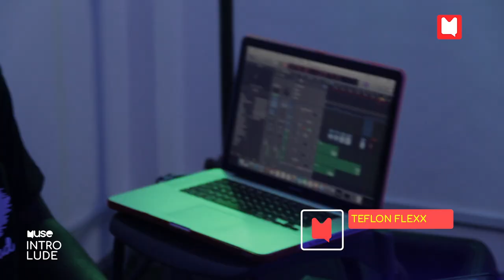Muse Introlude Virtual Concert feat Kofi Jamar, Teflon Flexx, Offei, Kwarteng & Jah Lead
MuseAfrica Enjoy amazing Live Performances from all your favourite Introlude Artiste; Kofi Jamar, Teflon Flexx, OFFEI, Kwarteng Gh & Jahlead at Muse Introlude Virtual Concert.

Programme schedule:
UNBOXING THE MUSIC: The show is simply about analyzing the evolution of music over the years. The production, quality, lyrical dexterity, fashion, punches or bars.
DAILY REACTION VIDEOS: This show is to react or share opinions in things happening in the media or on social media. A millennial conversation on things that directly affect them.
MUSESPORT: the show will talk about everything sports, from pre-match discussions to post and other important conversations in the sports world.
SPELL OR SIP: the show is an educational show to help educate people in a fun way.